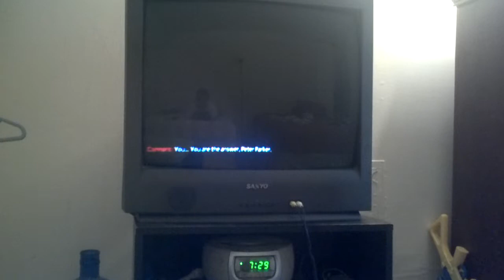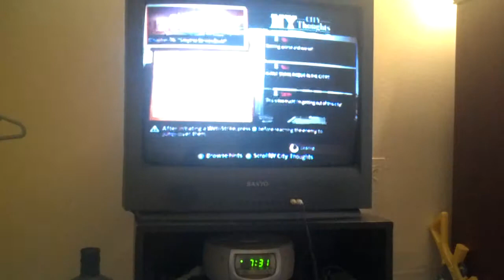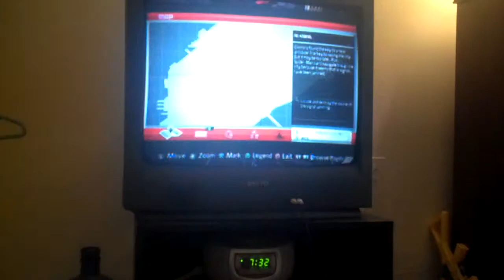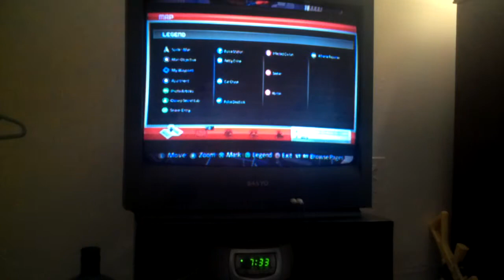Perfect antidote-Amazing Spiderman-19-wTY